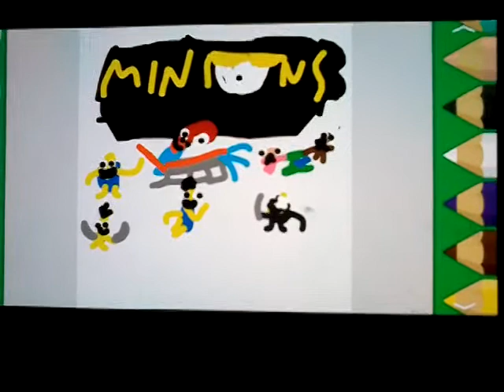Mcdonalds minions commercial